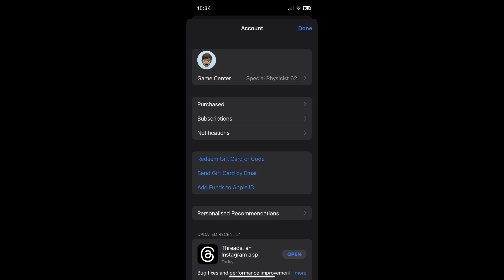How to Cancel Rappi App Subscription (2025) - Full Guide